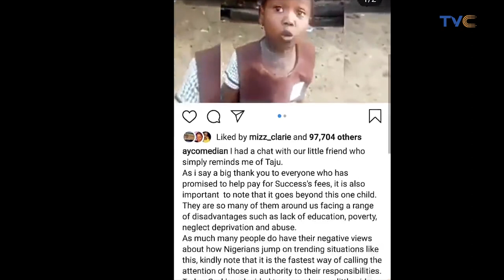Remember Success From Warri? She Has Called Out Those Who Promised "Audio Money"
Do you remember the young girl, Success that went viral after she was sent home from school for not paying her school fees, here's what she had to say about all she was promised.